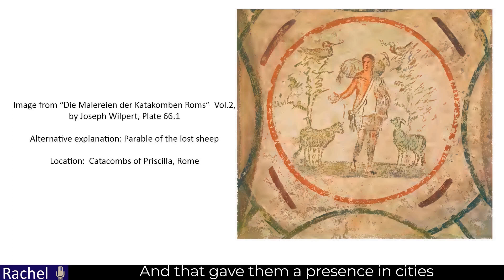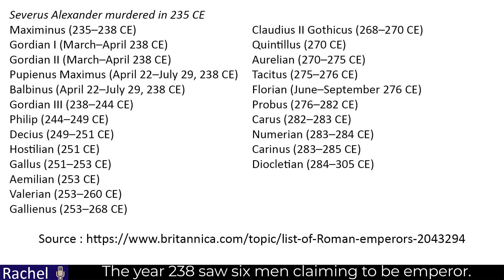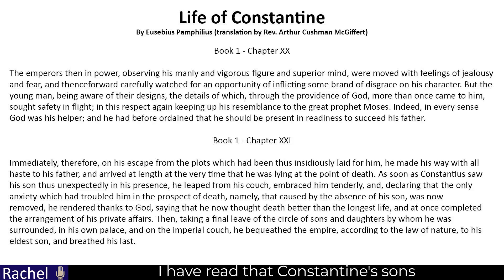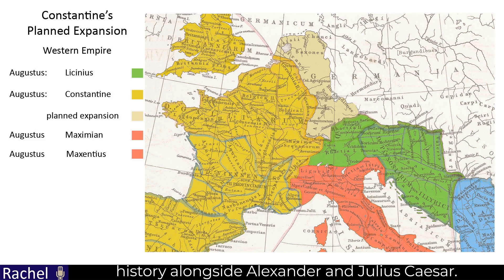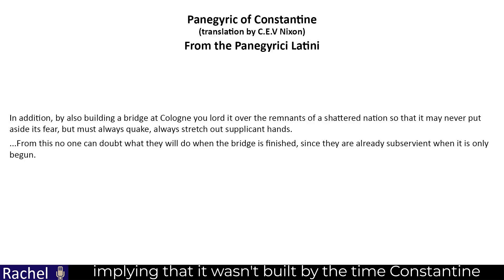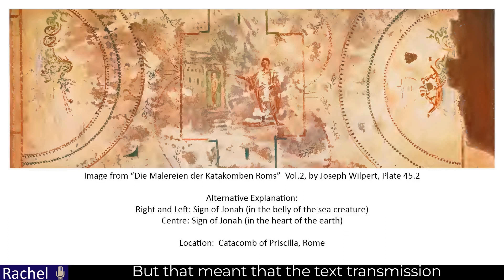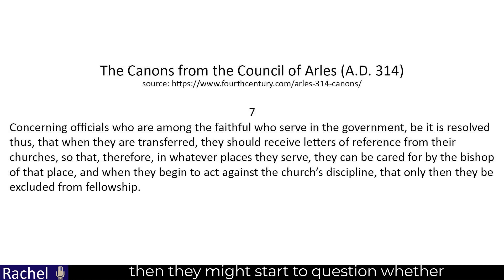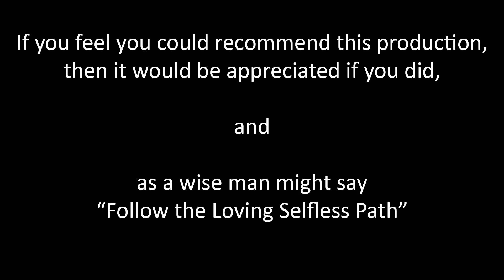2. Christianity (Part 2)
In Christianity (Part 2) Rachel continues to explain why she feels the Lottery Issue raises an issue for certain Christian understandings. And goes deeper into her speculation regarding of historical events. This is the 2nd of the 3 episodes in which Rachel explains her position with regards to Christianity.

It was made using UNREAL ENGINE 5.2, with the METAHUMAN characters being animated within Unreal Engine using a combination of METAHUMAN ANIMATOR and Nvidia's AUDIO2FACE. Elevenlabs was used to generate the voices. Finally BLENDER was used to help edit it all together, and to add slides, and the subtitle bars. Other programs such as Audacity, Indesign, Photoshop, and Audition are also widely used.